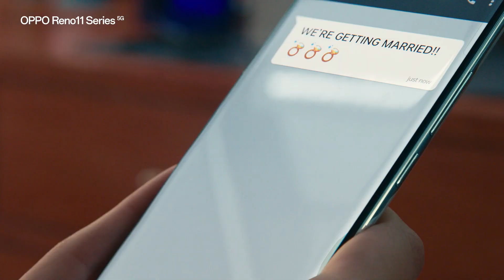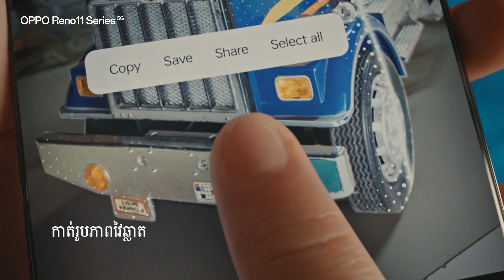OPPO Reno11 Series | ប្រព័ន្ធកាមេរ៉ា Portrait ឈានមុខគេ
ទទួលបានរូបភាពបែបស្ទូឌីយោគ្រប់ទីកន្លែង ជាមួយនឹងគុណភាពរូបស្អាតលេចធ្លោបំផុតពីប្រព័ន្ធកាមេរ៉ា Portrait ឈានមុខគេនៅលើ OPPO Reno11 Series 5G ✨📷

អ្នកជំនាញPortrait17:05